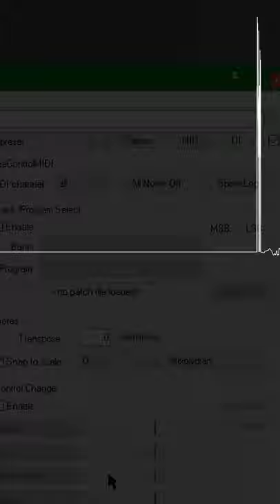This organ is available for free for the SINE Player from Orchestral Tools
Download